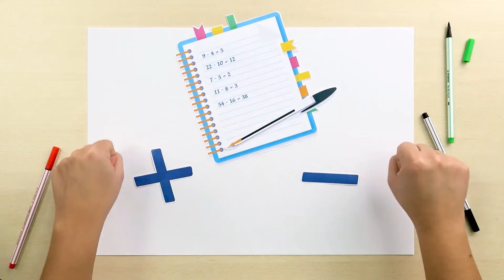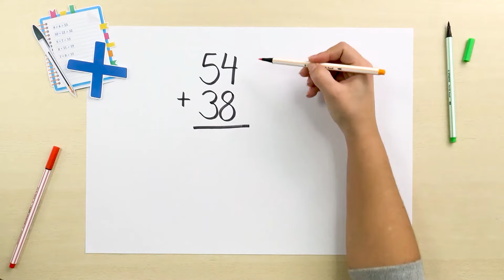Sumamos descomponiendo - Estrategias en 2 minutos | Primaria | Primer Ciclo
La estrategia de descomposición es clave para el cálculo escrito. Veamos cómo lo trabajamos con sumas.

En esta sección encontraréis los videotutoriales Estrategias en 2 min, 18 vídeos organizados por cursos donde repasamos las principales estrategias de numeración y cálculo que desarrollamos a lo largo de toda la etapa de Primaria.

Se trata de recursos que podéis utilizar tanto los docentes, en la escuela, como las familias, en casa. Os pueden resultar de gran utilidad tanto para recuperar de una manera muy visual los andamiajes que presentamos y construimos en el aula, como para compartirlos con las familias para ayudar a entender cómo hacemos matemáticas en la escuela.

¿Quieres saber más sobre nuestra propuesta didáctica de matemáticas comprensiva, manipulativa, competencial y digital para Infantil, Primaria y Secundaria? ¡No te pierdas nada!

► Descarga el Octaedro de Rutinas y genera fluidez en el aula